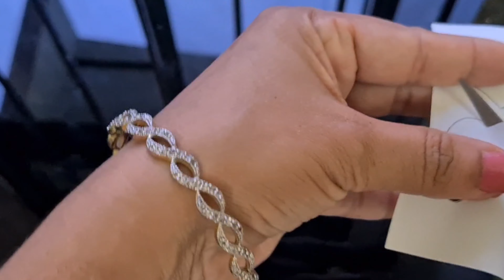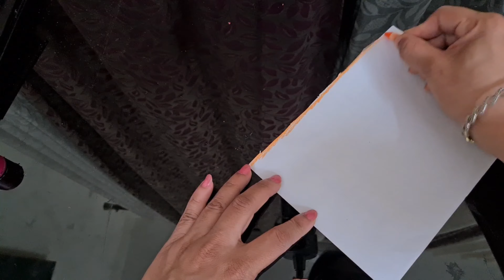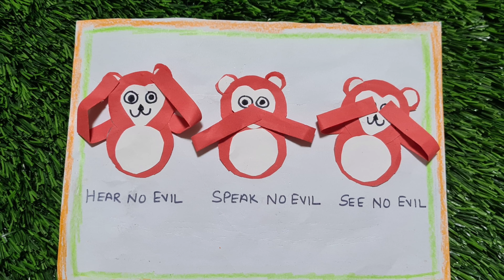Gandhi Jayanti Easy Craft Activity.3 monkeys Craft work for kids online study .Easy Craft tutorial